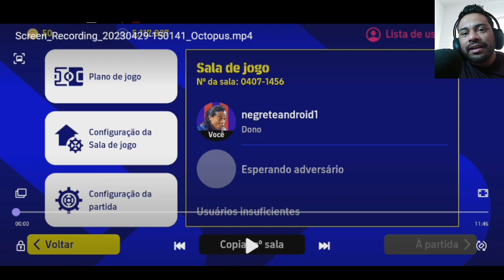COPA DOS YOUTUBERS | NEGRETE X @italoefootball | EFOOTBALL 2023 MOBILE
A competição reúne 18 dos principais criadores de conteúdo da modalidade, onde TODAS AS PARTIDAS serão transmitidas aos Domingos, a partir das 9hrs. Acompanhe esse evento histórico e venha torcer pelo seu Youtuber favorito!!!

➤ Youtubers Participantes:

• América MG - Biel VS Mobile
Canal:

• Athlético PR - DM7 Pró
Canal:

• Atlético MG - Ítalo eFootball
Canal:

• Bahia - Baianinho BH7
Canal:

• Botafogo - Asafe Gamer⁩
Canal:

• Corinthians - Seu Caca
Canal:

• Coritiba - JL eSports
Canal:

• Cruzeiro - Kiing Diaz⁩
Canal:

• Cuiabá - Negrete⁩
Canal:

• Flamengo - Folhinha ⁩
Canal:

• Fluminense - BlackWiill⁩
Canal:

• Fortaleza - Freire eSports
Canal:

• Grêmio - Boss Gameplay
Canal:

• Internacional - Neguin Play⁩
Canal:

• RB Bragantino - Barão
Canal:

• Santos - Alex Magic⁩
Canal:

• São Paulo - Bebezão
Canal:

• Vasco - Mad Max
Canal:

➤ Realização: Liga Brasileira de eFootball (LBE)
Canal:

Se liga em como a Copa vai funcionar:

➤ Cada Youtuber irá representar uma equipe brasileira
➤ Competição com fase de grupos + Mata-mata, onde os 8 primeiros avançam para a fase eliminatória
➤ Jogo de ida será postado no canal de um Youtuber e o de volta no do outro
➤ Jogos de 8 min - 5 sub e 3 paradas, condição dos jogadores normal, lesão desativado.
➤ Cada Youtuber só poderá usar 1 jogador Big Moment / Épico que será o Capitão da Equipe